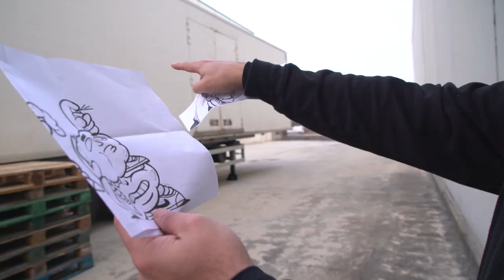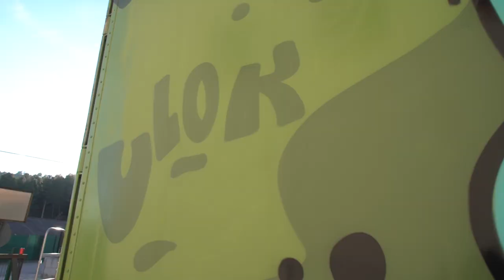THE TRUCK BY ARYZ & JAPON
Two gigantic pieces has been made by Aryz and Japon on one of the trucks that are used to transport products of Montana Colors. Bernat Escorihuela has documented this unique and selfless project that will keep the superb pieces of two of the most important graffiti artists in Barcelona in perpetual motion.